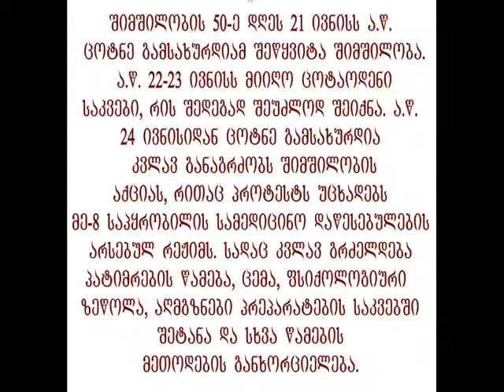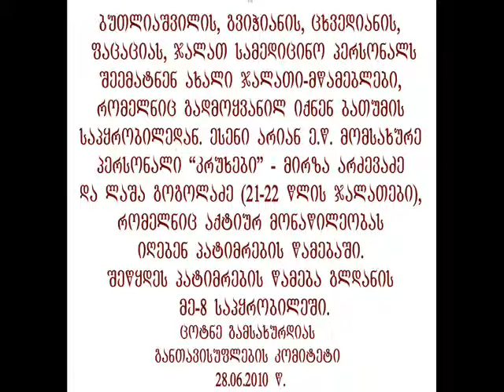sos!28 06 2010a w 24 ivnisidan cotne gamsaxurdia kvlav ganagrZobs SimSilobis aqcias, riTac protests ucxadebs me 8 sapyrobilis samedicino dawesebulebis arsebul reJims